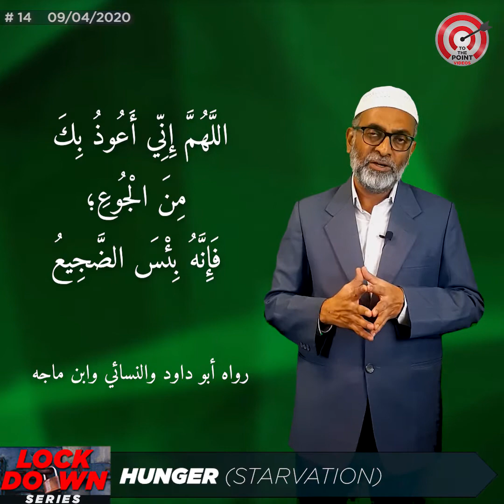Hunger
Hunger is debilitating and tragic.
Minnesota starvation experiment shows that hunger has a physiological and psychological effects and human beings. We must seek refuge of Allah from hunger and endeavour to eradicate it from society.